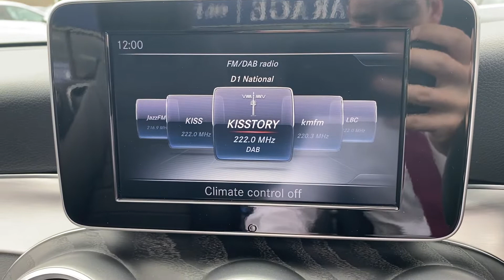YA17WVZ Cockpit demo